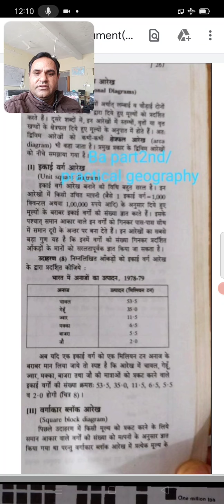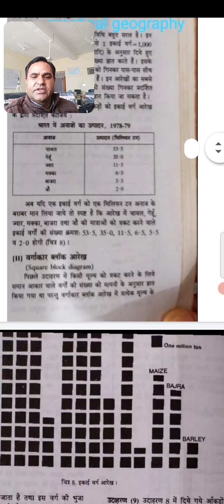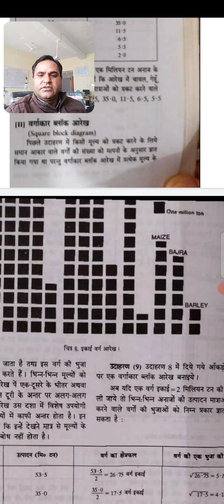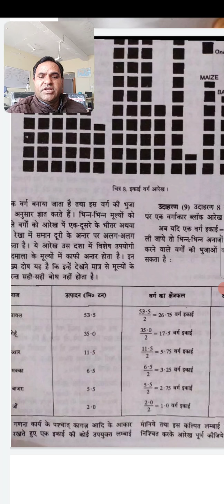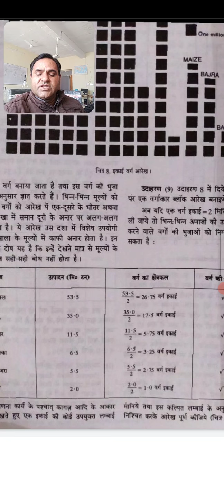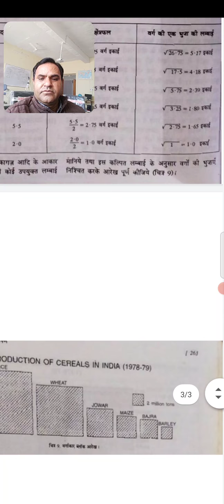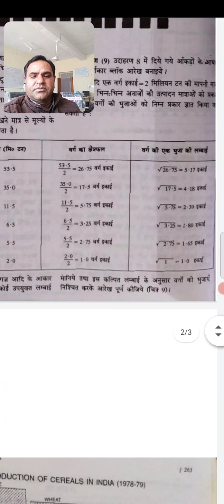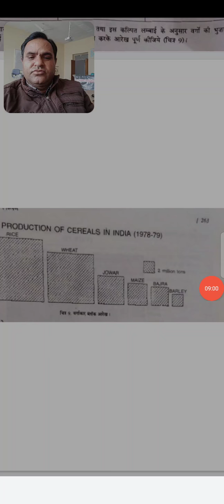BA part2nd practical geography/square block diagram